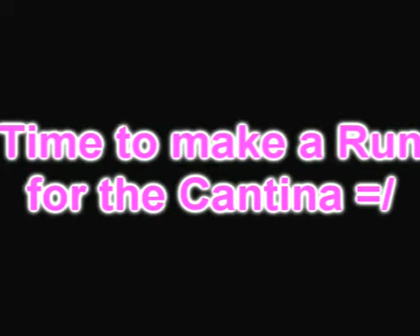SWG CU - Defending Brimstone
A huge factional battle taking place in Brimstone, between Rebels and Imperials. Guild eXile defends alone against multiple Rebel guilds.

SWG Era: Combat Upgrade (April 27th 2005 to November 15th 2005)
Date of Video: Nov 11th, 2005
Galaxy: Euro-Chimaera
Player: -Achiles-
Template/Profession: Master Lightsaber/Master Enhancer/4xxx Healer (unknown rest of template)
Tracklist: 1st song: Friends Of Matthew - Out There (Lange Remix)
2nd song: The Olmec Heads - Spiritualised (Original Mix)

Video credit: -Achiles- and Arcadias-APOC who originally uploaded.